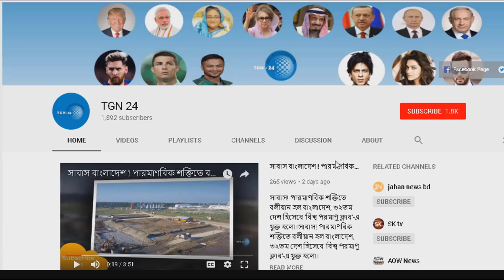তাহলে কি সরকারের দিন শেষ !! খালেদাকে গ্রেফতার করলেই সরকারের বিদায় ঘণ্টা বাজবে !! দেখুন বিস্তারিত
ব্রেকিং নিউজ: আনিসুল হক আর নেই (ইন্না লি...) সবাইকে কাঁদিয়ে না ফেরার দেশে চলে গেলেন ঢাকা সিটি মেয়র